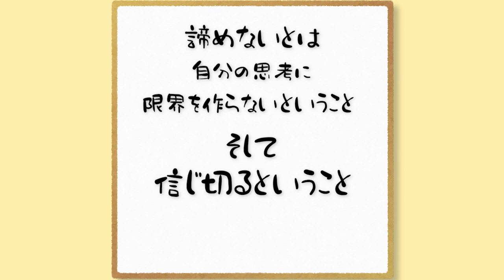nansen's ナンセンズ #718 諦めない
希望はあると信じ切るんだ
それが、それこそが希望だから

午前10 時から　南泉和尚のお話
午前10時30分ころから　御祈願
今年令和2年は12月までは参列なしで配信のみになります。動画をご覧になりがらご参加ください。

詳しくはお電話でも　　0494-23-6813（13番慈眼寺・午前8時から午後5時まで・年中無休）